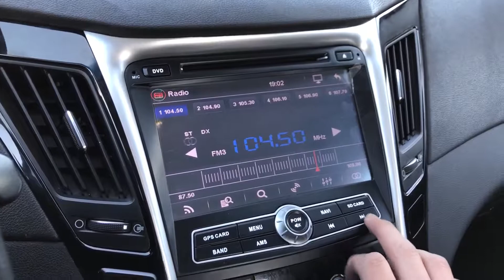[SEOBUK] 2012 YF RENT White LPG 473133